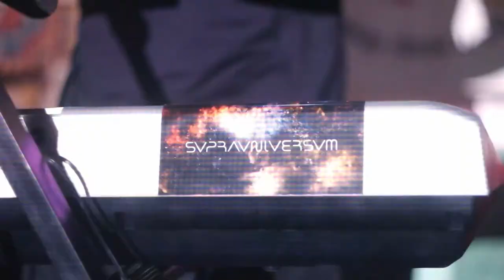SupraUniversum @ Budapest, Gólya (2017/08/31)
live electronic: minimal techno, drum&bass, apocalyptic grind-hop, doom-electro, nintendopunk